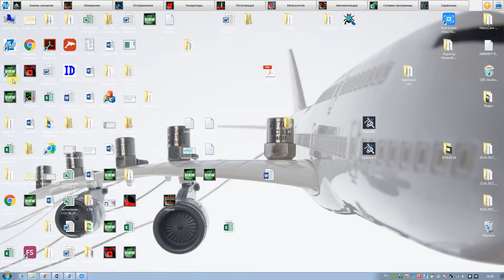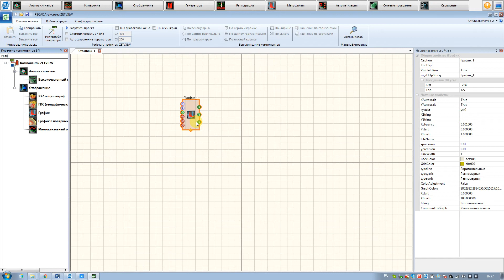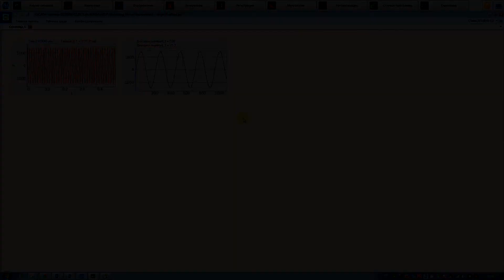Пример работы в программе SCADA ZetView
Основные инструменты при работе в системе ZetView SCADA, на примере небольшого проекта.